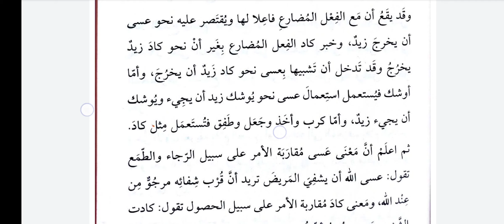Muğni 34.Ders افعال المقاربة